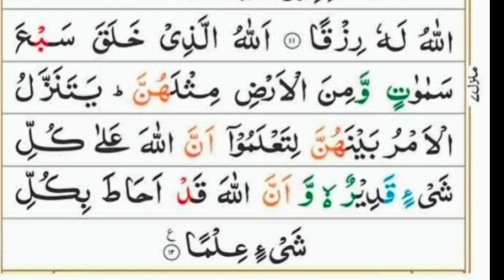Surah At-Talaq (Divorce) | سورۃ الطلاق | Beautiful Recitation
About the Reciter:
The audio more clear. The reciter is less known and obscure. He is my son Hafiz Ahmad Bin Majid. He is a teenage boy. He recites the Quran for REWARD from Allah Subhan o Tallah.

This video is for REWARD purposes. Listen to this surah to relax your mind and soul.